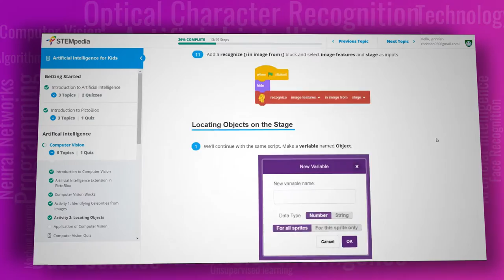Artificial Intelligence for Kids | Online Course on AI & ML using PictoBlox (Scratch Coding)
Prepare kids for the future with an indigenous AI education toolkit - an online course on artificial intelligence and machine learning for kids in PictoBlox, an AI-enabled graphical programming software based on Scratch blocks.

Kids can now learn artificial intelligence and machine learning - the key 21st-century technologies - by understanding and making projects on concepts like:
Computer vision
Face detection
Optical character recognition
Machine learning and many more.